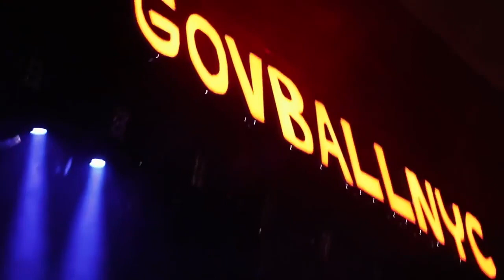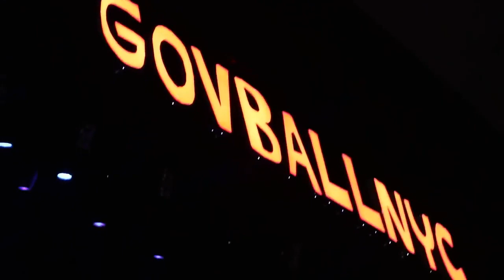Tool Live Concert 2023